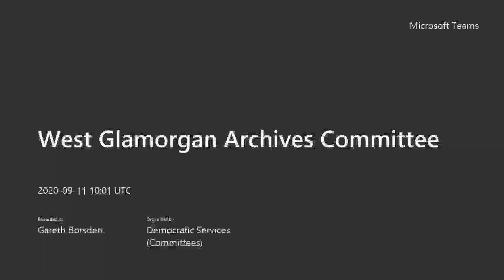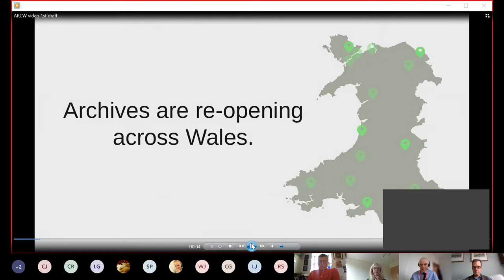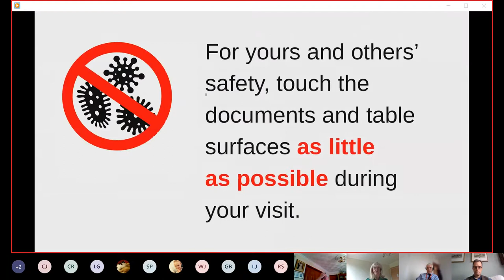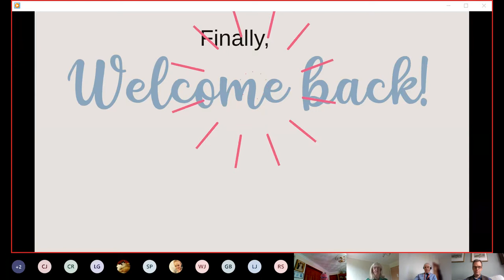Swansea Council - West Glamorgan Archives Committee 11 Sep 2020